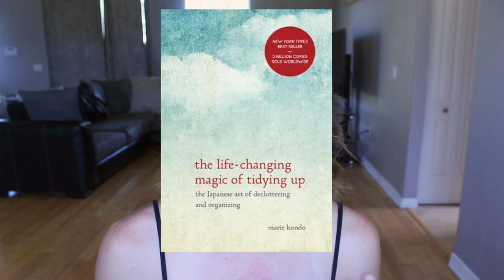The Minimalism Tag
In this video I do the minimalism tag! You know what would be fun? If you answered some of these questions in the comment section ;-)

Questions:
1. What drew you to minimalism?
2. How did you start the de-cluttering process?
3. Have you ever counted all your things? If so, how many things do you own?
4. What are your tips for dealing with the desire for more?
5. How do you deal with non-minimalists in your life?
6. Do you have any guilty pleasures where minimalism doesn't apply?